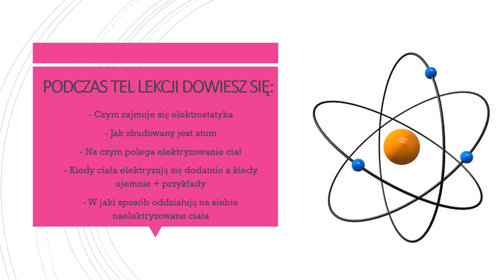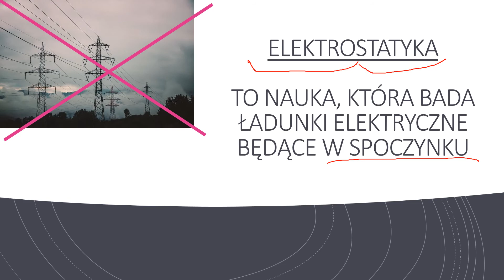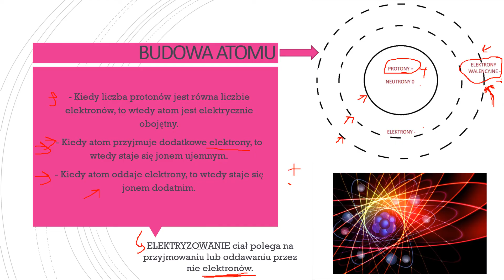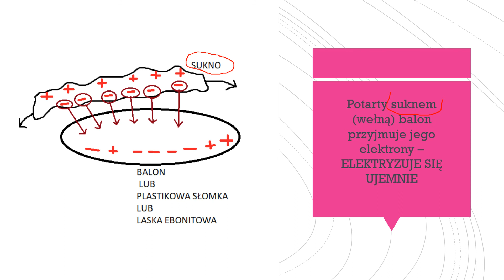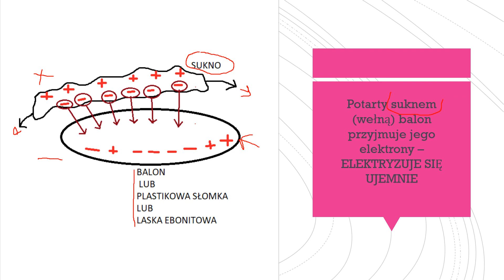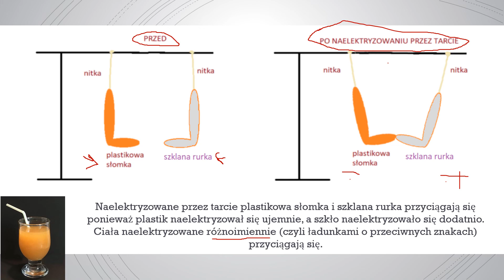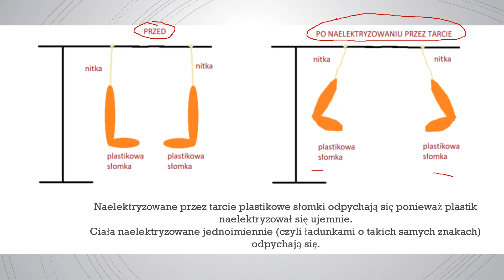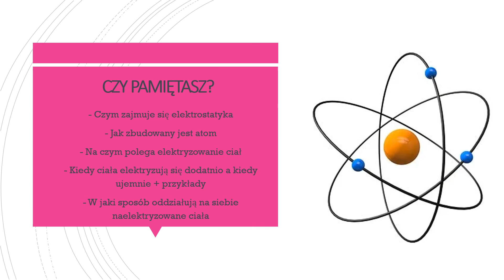Na czym polega elektryzowanie ciał przez tarcie? (fizyka, szkoła podstawowa)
Zapraszam uczniów klasy 8 na lekcję fizyki pt: "Na czym polega elektryzowanie ciał przez tarcie"